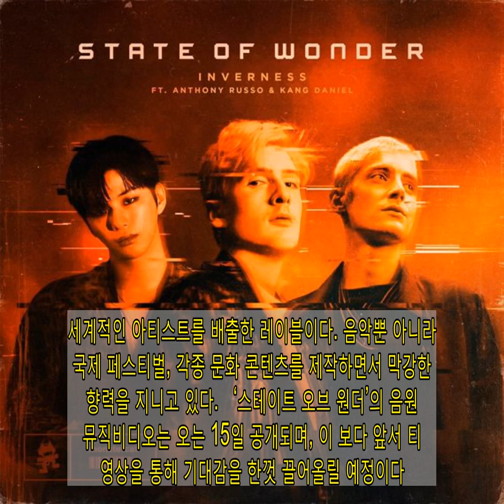강다니엘, 美 아티스트와 첫 협업 싱글 발매 - fn스타★ 속보이는 연예뉴스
[파이낸셜뉴스]  강다니엘이 데뷔 처음으로 미국 아티스트 싱글에 참여한다.  북미에서 활약 중인 EDM 프로듀서 겸 아티스트 인버네스는 소셜네트워크서비스(SNS)를 통해 오는 15일 발매되는 싱글 ‘스테이트 오브 원더’ 아트웍을 공개하고, 강다니엘과 싱어송라이터 앤소니 루소와의 협업을 알렸다.  이번 싱글은 강다니엘이 미국 아티스트와 작업해 현지에서 발매되는 첫번째 곡이라서 뜻깊다. ‘스테이트 오브 원더’는 감각적인 사운드의 일렉트로닉 팝. 강다니엘은 한국어 가창으로 특유의 음색과 감정을 그대로 살린다.  월드와이드 EDM 시장에서 인버네스는 ‘The Chainsmokers’, ‘RL Grime’, ‘DJ Snake’ 등 정상급 뮤지션들의 서포트 속에 대세로 주목 받고 있다. 앤소니 루소는 스포티파이에서 7000만 스트림을 자랑하는 싱어송라이터다.  컴백과 함께 각종 기록을 갈아치웠던 강다니엘의 ‘MAGENTA’ 앨범에서 먼저 세 사람은 음악적 교감을 나누며 두터운 친분을 쌓아왔다. 꾸준히 협업을 구상하던 중 이번에 컬래버레이션 싱글을 완성했다.  ‘스테이트 오브 원더’는 글로벌 대표 EDM 음반사인 몬스터캣에서 북미 지역 유통을 책임진다. 세계적인 아티스트를 배출한 레이블이다. 음악뿐 아니라 국제 페스티벌, 각종 문화 콘텐츠를 제작하면서 막강한 영향력을 지니고 있다.   ‘스테이트 오브 원더’의 음원과 뮤직비디오는 오는 15일 공개되며, 이 보다 앞서 티저 영상을 통해 기대감을 한껏 끌어올릴 예정이다.   조용철 기자 Facebook Comments 관련 기사